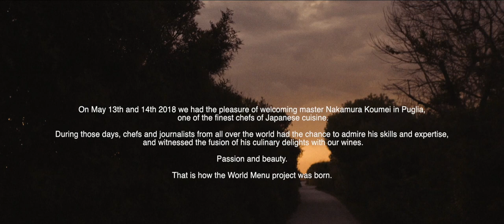San Marzano World Menu: Ep. 1 Borgo Egnazia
On May 13th and 14th 2018 we had the pleasure of welcoming master Nakamura Koumei in Puglia, one of the finest chefs of Japanese cuisine.
During those days, chefs and journalists from all over the world had the chance to admire his skills and expertise, and witnessed the fusion of his culinary delights with our wines.
Passion and beauty.
That is how the World Menu project was born.